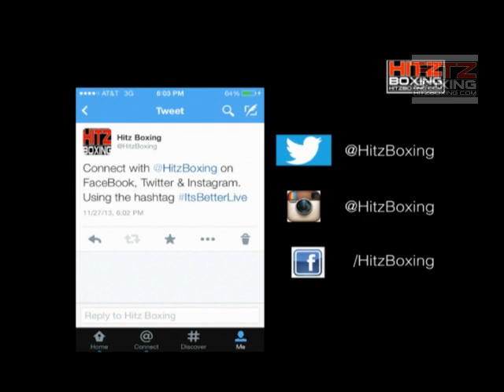Bryan Abraham Vs Ed Brown Aug 22 2015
From our Fight Night At The Horseshoe Casino - Aug. 22, 2015